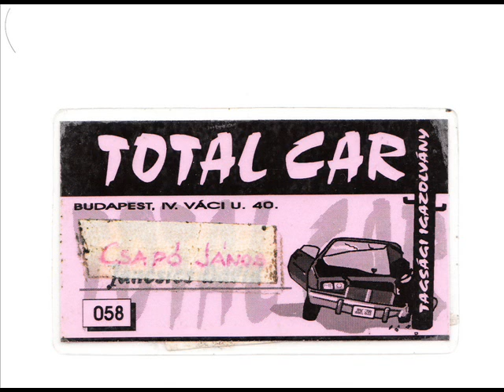All for nothing - Opposites from Hungarian Hardcore time by xxarkangelxx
date : 1996.
a kepek regi haverokat jelenitenek meg.